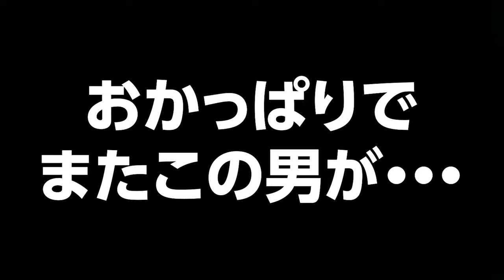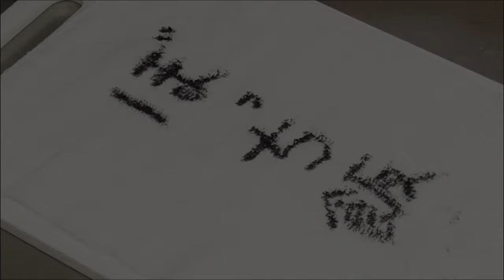【左ヒラメ】さばきます！鮃 - HIRAME - ひらめ - ヒラメ【右カレイ】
どうもームッチーです。

今回はおかっぱりチームで知多半島の師崎にレッツおかっぱり。

んで、釣れたのが人生初のヒラメ。
そうしたらチームのみんなが言うでしょう。
「さばくんでしょ？」
「さばくんすか？」

はい、さばきます。

左目がヒラメで右目がカレイでおなじみの高級魚
でかいのは座布団とよばれるサーフアングラー憧れの一品。

実際釣れたのは20cm以下の通常ならばリリースサイズですが
今回は上からの圧力によりお持ち帰りクッキング。。

例のさばけるチャンネルを帰りの車で見ながら
覚えて覚えてぶっつけでさばいてみました。

さばくシリーズ第三弾
ぼっち飯番外編としては第四弾目

最後までご視聴いただいた皆様とてもありがとうございます。

これさばいてほしいというようなリクエストありましたら
検討します。
やるかどうかはわかりませんが。。。

実際の釣りの風景はコチラ、World of Dにて絶賛配信中です。
【師崎漁港】知多半島南端で釣りしてきたよ  【おかっぱりだよおっかさん】第四弾

●BGM/効果音 オーディオライブラリ 効果音ラボ